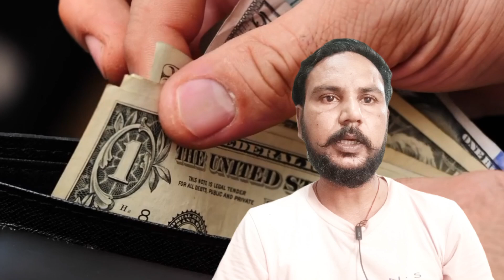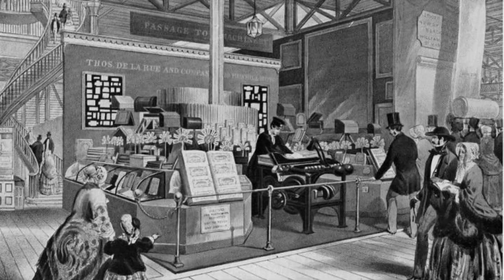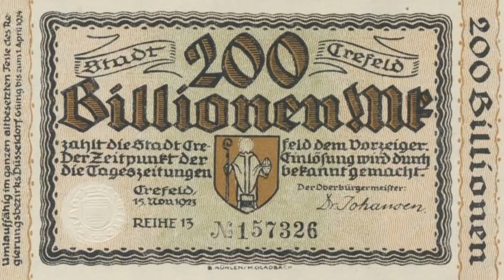ਕਿਵੇ ਆਏ ਕਾਗਜ ਦੇ ਨੋਟ ਸੰਸਾਰ ਵਿੱਚ/how make a first paper currency in the world